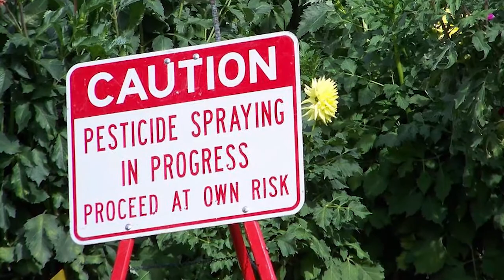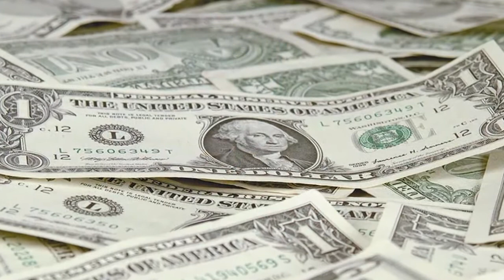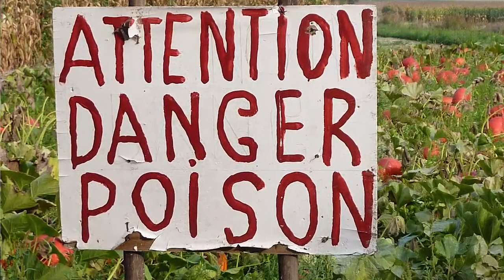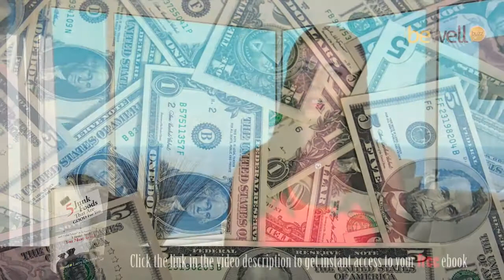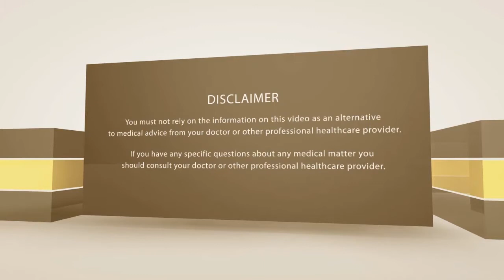What (and Who) is Killing The Honey Bees? I BeWellBuzz.com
What is colony collapse disorder and why the bees are dying?

We seem to be in an age of discovery... of a different sort. More and more we're finding that much of our human ingenuity employed to control and "enhance" nature during recent generations has lacked foresight and is reaping unforeseeable, unimaginable consequences. Who would have thought that spraying pesticides, herbicides and fungicides in order to secure a greater harvest would actually become a threat to life itself?

We've been talking lots lately about the ill effects of these chemicals in the human digestive system, but now scientists are tracing the poison to perhaps the most under appreciated workers in the world: honey bees.

WHAT ARE BEES?